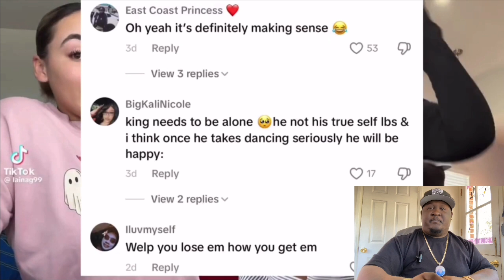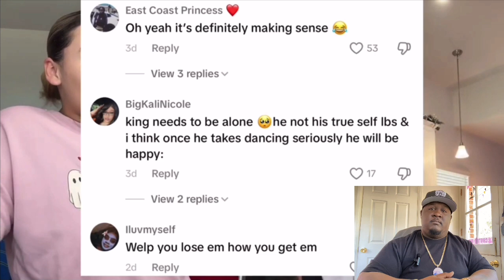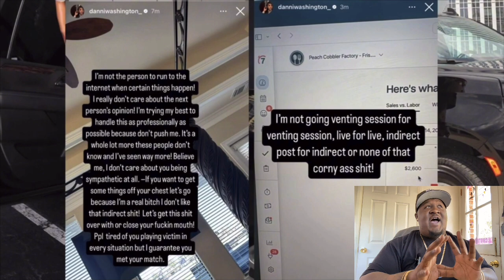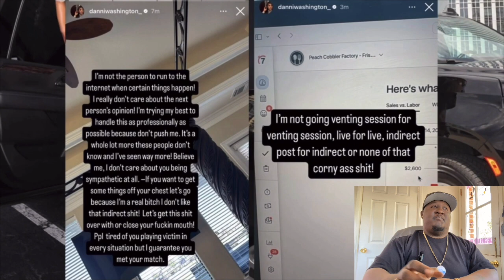Laina NEEDS space from King 😳 Corey & Danni SPLIT custody of newborn Daughter 🤯 | REACTION